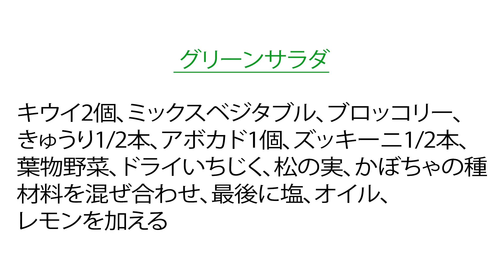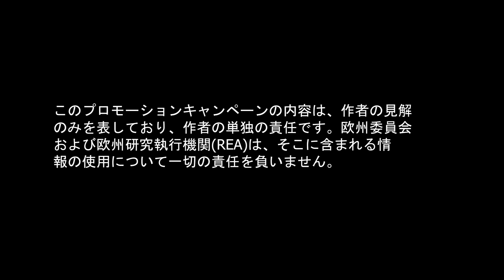🇯🇵 Delicious: Recipe | Green Salad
🍏 Deliciousfruits
European fresh fruits in Japan, S. Korea & Vietnam

🇯🇵 日本、韓国、ベトナムのヨーロッパの新鮮な果物